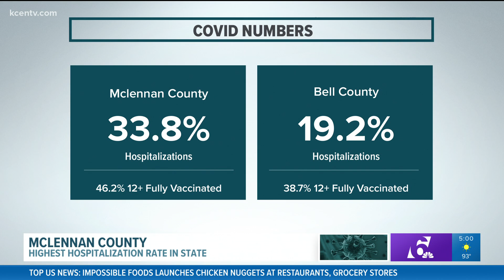Mclennan County has highest hospitalizations in the state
According to he states Health and Human services website, Mclennan County is number one in hospitalization rates across the